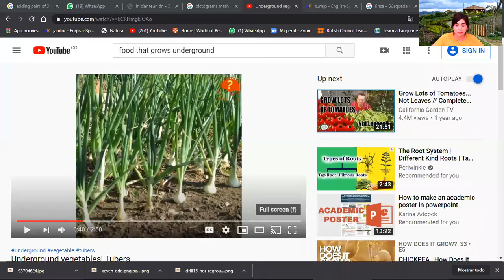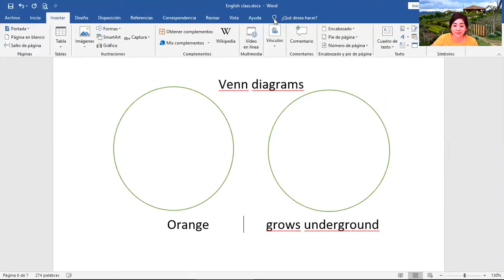Tr Statistic July 2nd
Venn diagrams